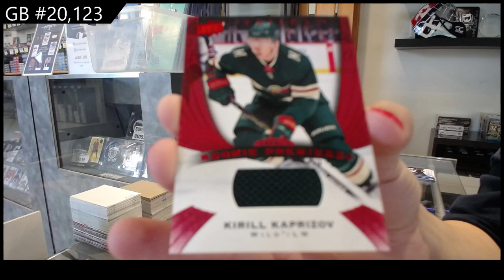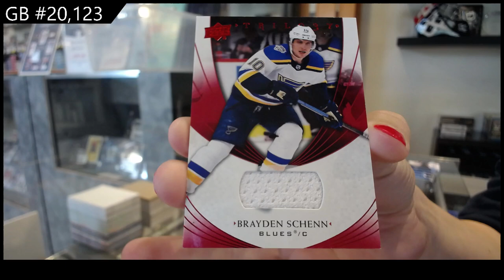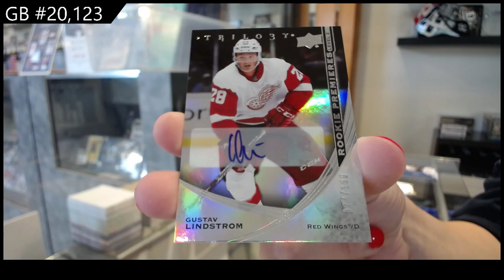2020-21 Upper Deck Trilogy Hockey 2 Box Break - C&C GB #20,123